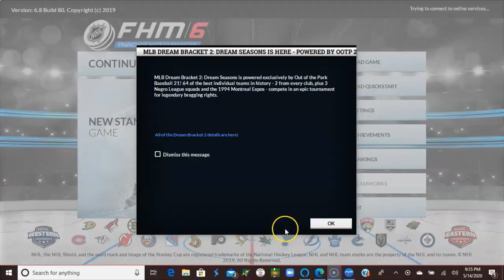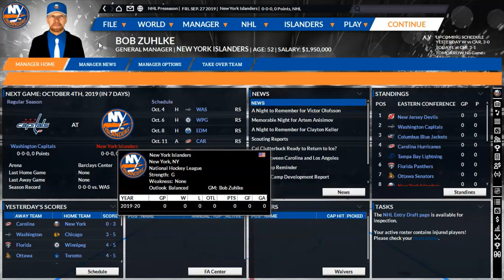Introducing Franchise Hockey Manager 6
Sports Man Z introduces Franchise Hockey Manager 6.